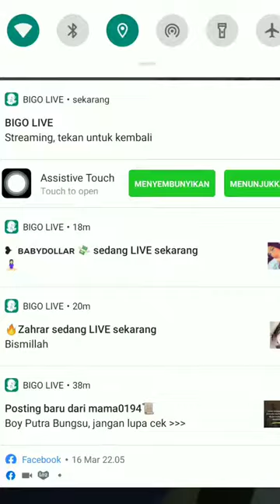REFERENSI MOMMY SARRAH BI9 H0T MATRESS HIJAB STYLE 7132 20 ARC2328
TIKTOK BIGO MALAYSIA VIRAL FEB 2021 l PENPURPLE DOTCOM

Video Trending Malaysia:
5 KERETA PROTON PALING BEST PERNAH DIHASILKAN!
7 Fungsi Menarik iOS 14 Pengguna iPhone WAJIB TAHU !
9 KERETA MEWAH KINI CUMA RM50K!!!
10 KERETA SEDAP BAWAH RM30K!!!

24 Hours On Tree | Challenge (Veveonah M.)

TOK BIGO MALAYSIA THAILAND INDONESIA